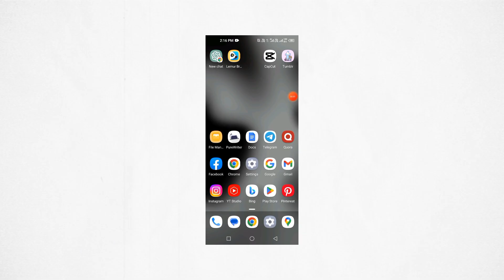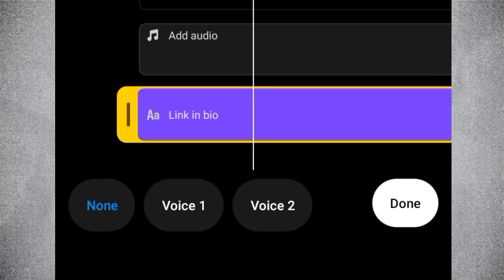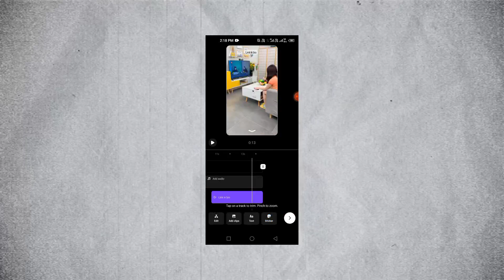Instagram New Update - Instagram Text to Speech | Today New Latest Update